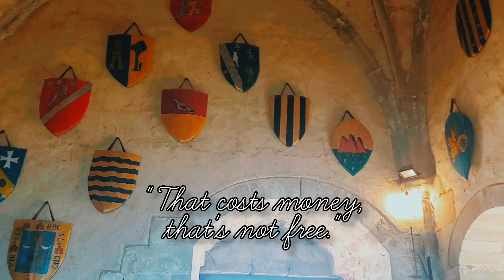(Only) Cannolis from Italy prod. by Tullis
I know cannoli is also plural.Mistakes were made.

Directed by Uncle Robba
Produced by Tullis